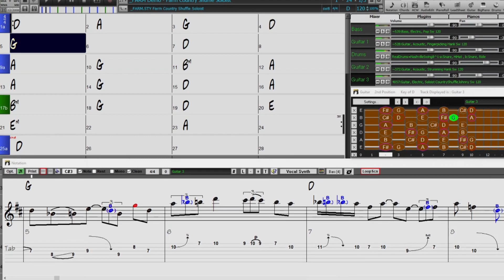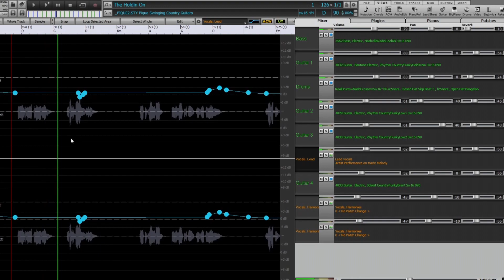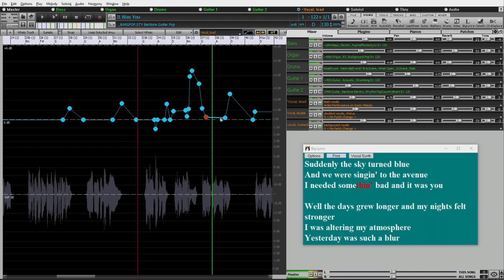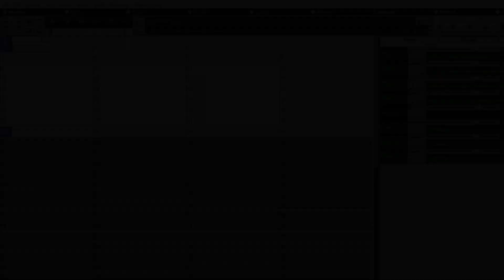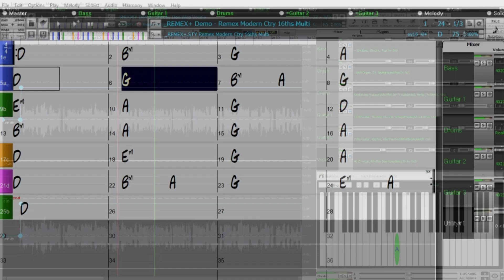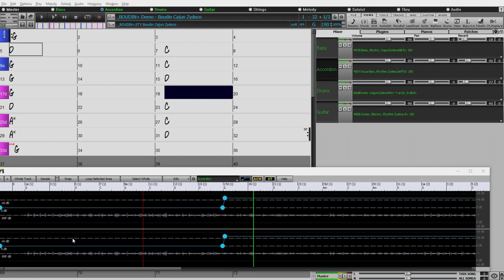Band-in-a-Box® 2022 - Everything you need to know in under 6 minutes!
An overview of the new features in Band-in-a-Box® 2022 for Windows®